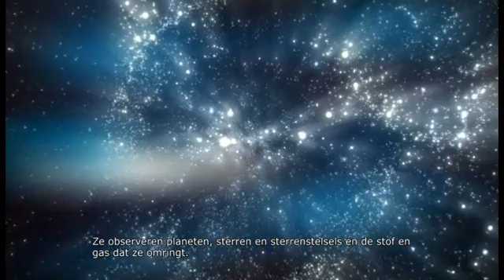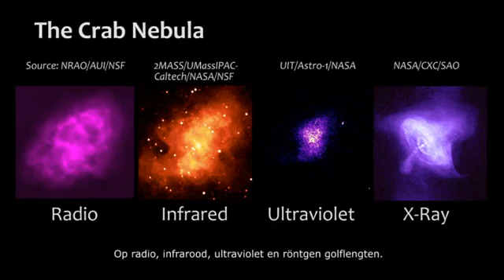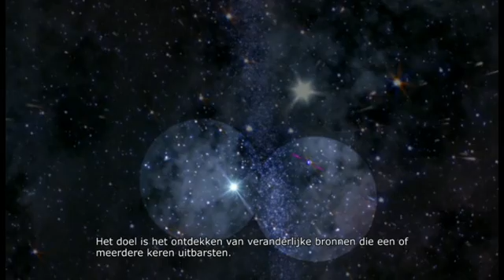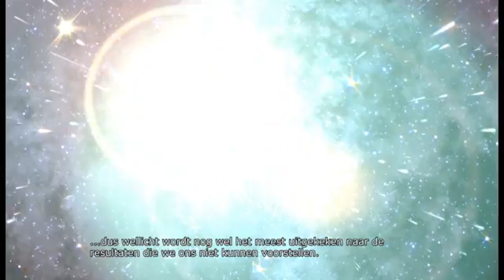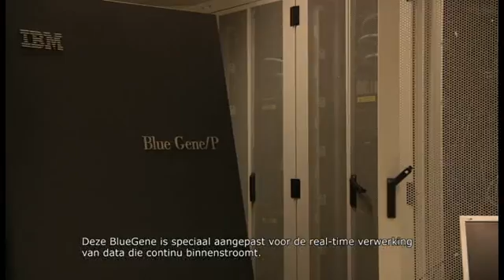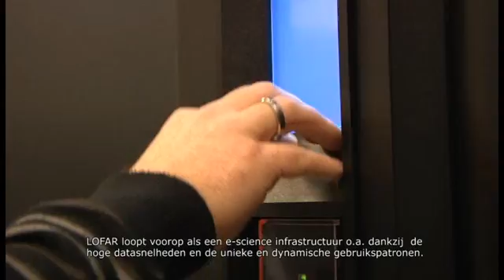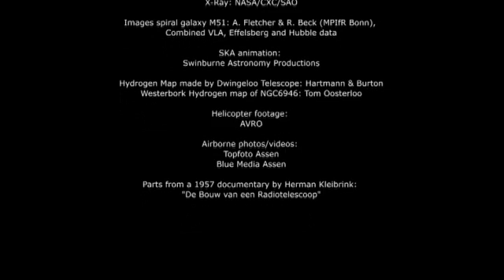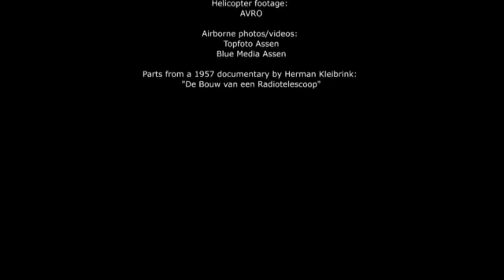LOFAR - The movie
The International LOFAR Telescope (ILT) is a pan-European collaborative project led by ASTRON Netherlands Institute for Radio Astronomy. Combining thousands of simple dipole receivers with powerful digital signal processing and high-performance computing, LOFAR can rapidly survey wide areas of the sky, looking in multiple directions simultaneously and operates at relatively unexplored low radio frequencies, opening up a new window on the universe for astronomers. Two types of antennas The LOFAR radio telescope consists of many low-cost antennas. There are two distinct antenna types:

• The Low Band Antenna (LBA) operating between 10 and 90 MHz
• And the High Band Antenna (HBA) operating between 110 and 250 MHz.

In total, with all European LOFAR stations combined, LOFAR consists of over 81,000 antennas. Locations:
• North-east of the Netherlands: 40 LOFAR stations.
• 22 of these are located with a 2x3 km core area between Exloo, Buinen and Buinerveen.
• The remaining stations in the Netherlands are distributed around this core at distances of up to 50 km.
• Germany: 5 stations.
• United Kingdom: 1 station.
• France: 1 station.
• Sweden: 1 station.

LOFAR will focus on six areas of research:
1. The Epoch of Reionisation.
2. Extragalactic surveys.
3. Transients and pulsars.
4. Cosmic rays.
5. Solar and space environment.
6. Cosmic magnetism.